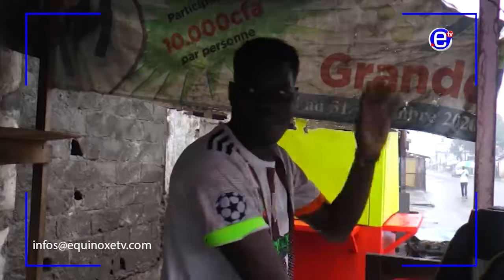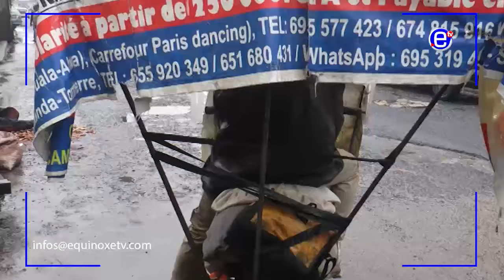INSIDE OUMAROU - ÉQUINOXE TV